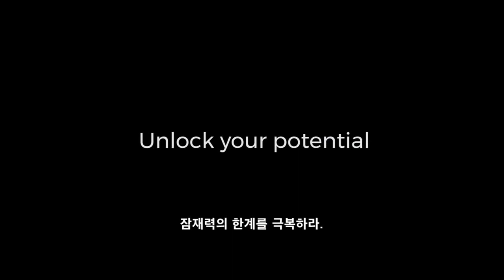Building a Champion: CrossFit Games Champion Camille Leblanc-Bazinet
Camille Leblanc-Bazinet, 7x CrossFit Games athlete and the 2014 CrossFit Games Champion, shares how she trains with Halo Sport to unlock her potential and maintain her competitive edge in 2017.